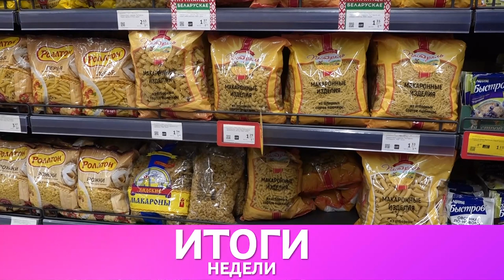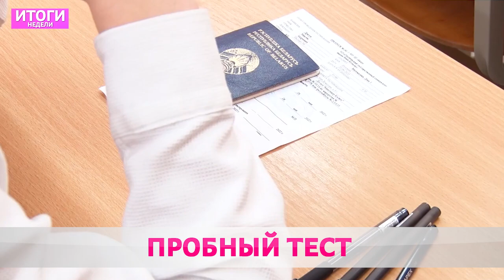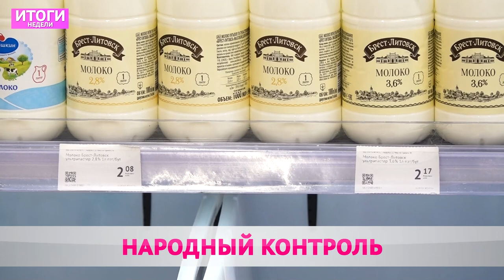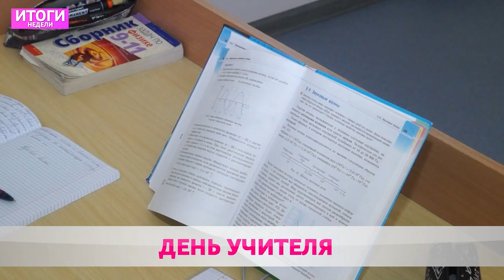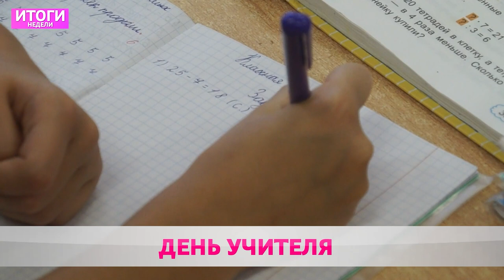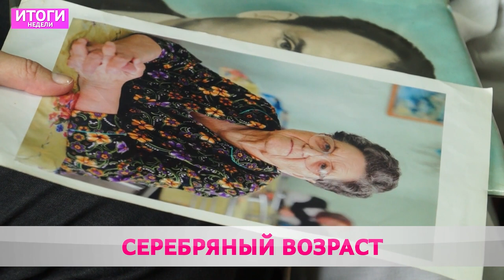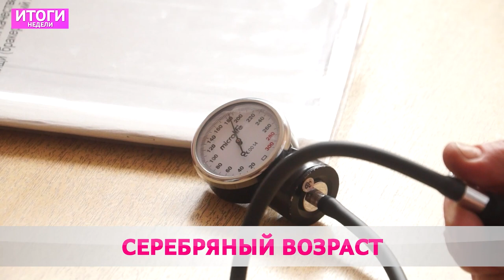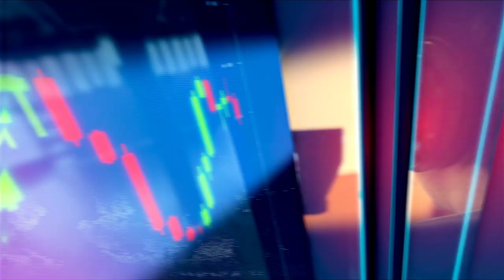Итоги недели 02-10